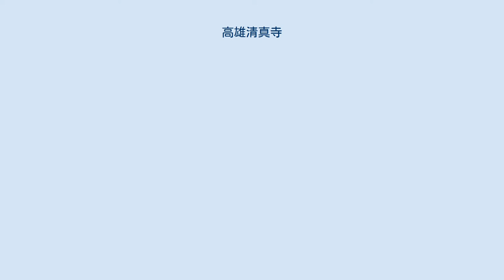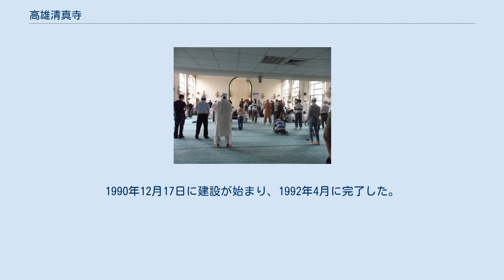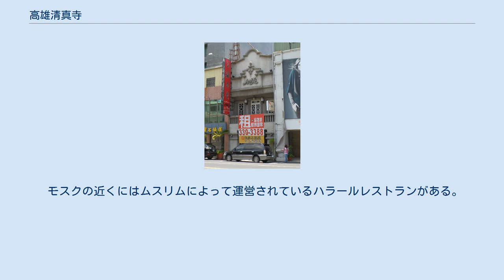高雄清真寺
高雄清真寺（たかおせいしんじ; 中国語: 高雄清真寺）は、台湾高雄市苓雅区にあるモスク。
これは台北にある台北清真寺に次いで建設された、台湾で2つ目のモスクである。
また、台湾南部でのイスラム教信仰の中心となっている。
 初代高雄清真寺 高雄モスクは、国共内戦で中国共産党に敗れた国民政府のムスリムによって1949年に建設された。
ムスリムの公務員たちは中国国民党政府にて台湾に新たなモスクを作るために尽力し、1949年1月から資金調達を開始した。
当初、彼らは一時的な所在地として塩埕区に270平方メートルの土地を借りた。
 初代高雄清真寺は狭かったため、1951年に新興区にある460平方メートルの日本式の木製建築にその所在地を移した。
2代目高雄清真寺の礼拝室は135平方メートルあったが、増加するムスリムに対応するために新たな土地を求めて資金調達を開始した。
1988年10月にモスクを売却し、それによって新たなモスクを建設する資金を得た。
 高雄モスクの礼拝室 1990年2月、高雄清真寺は増え続けるムスリムにより対応するため苓雅区にある現在の巨大な敷地に移った。
1990年12月17日に建設が始まり、1992年4月に完了した。
 高雄モスクでの金曜礼拝の様子 高雄モスクは中東の大きなヴォールトを備えた3階建ての建物で、礼拝室などの建物の構成要素は中東の伝統的なモスクに基づいている。
敷地面積は2657平方メートル。
 1階には男女別の寮、女性礼拝室と女性活動事務室がある。
2階には主となる礼拝室、アラビア語勉強センターがある。
3階には客室、若者活動センター、事務室と図書室がある。
 モスクの近くにはムスリムによって運営されているハラールレストランがある。
 高雄モスクでは、毎年夏に小中学生を対象にアラビア語講座を開催している。